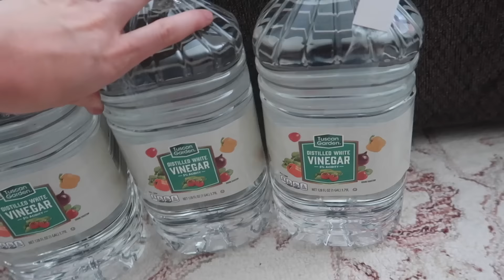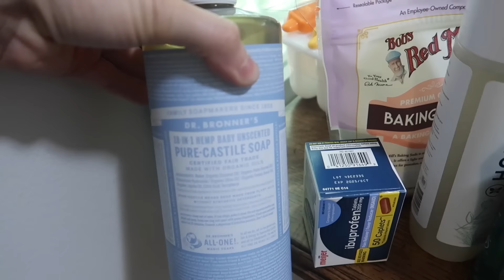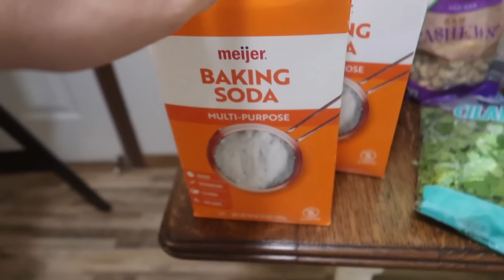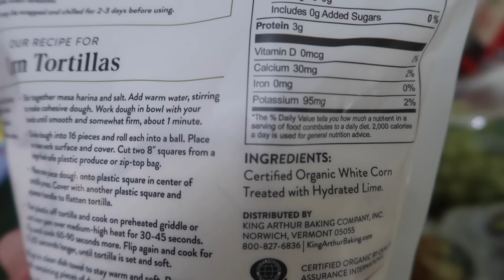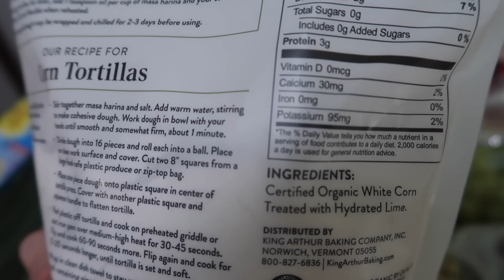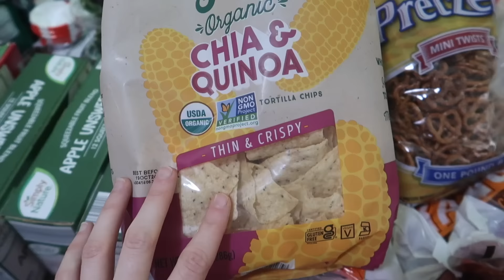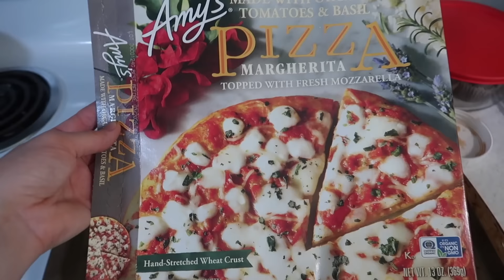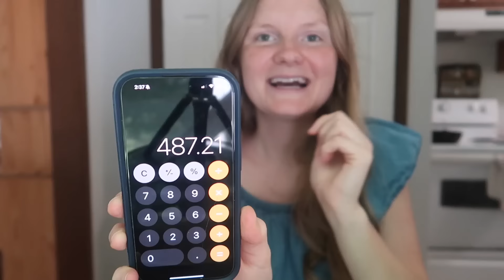DESPENSA MENSUAL 🛒🥩🧀 compra SUPER GRANDE para 2 personas 💲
Dios me las bendiga amigas lindas 💖

🛍 AMAZON STOREFRONT